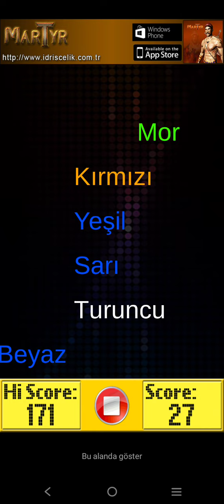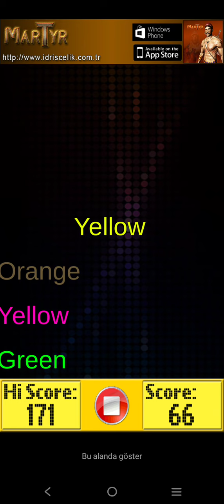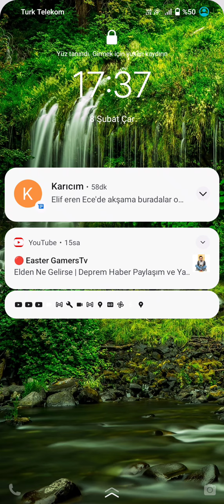Beyin Error (Brain Error) 2014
2014 yılında beceri/Dikkat türündeki oyunum. Bir süre sonra beyniniz gerçekten error verebiliyor. 200 puanı geçerseniz sizden birşey kaçmaz. Tam bir külyutmazsınız :)